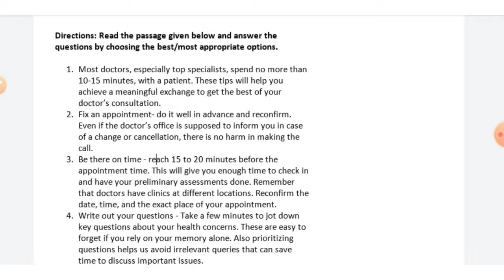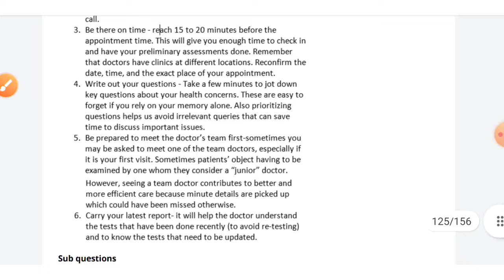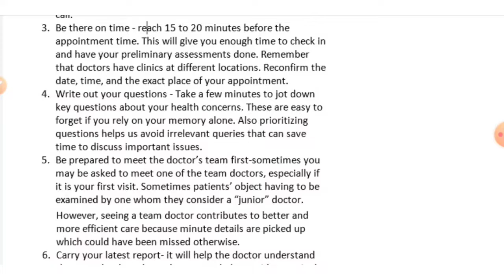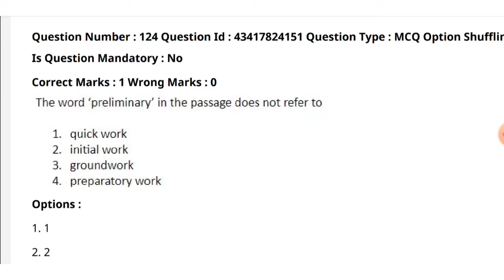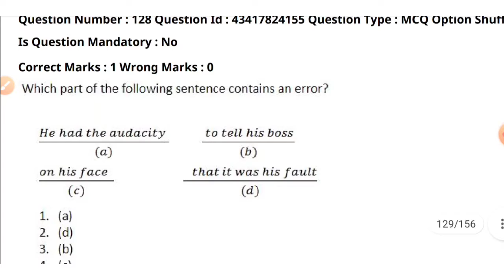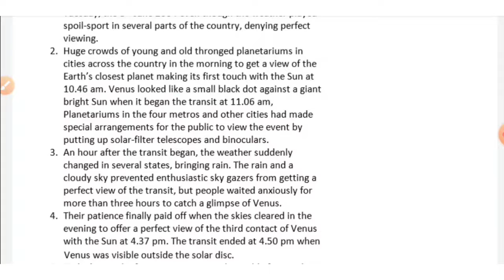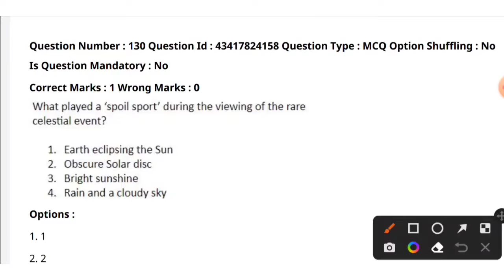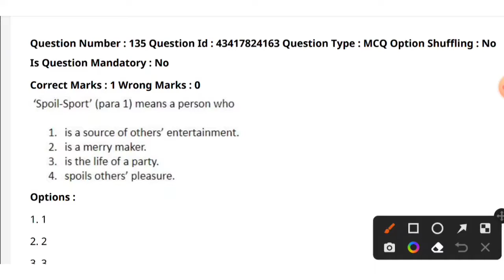CTET 2022 English Passage का सही तरीका | Online Trick सही और जल्दी कैसे करें| 🔥tayarijeetki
CTET 2022 English Passage का सही तरीका | Online Trick सही और जल्दी कैसे करें| 15 नंबर पक्काtayarijeetki